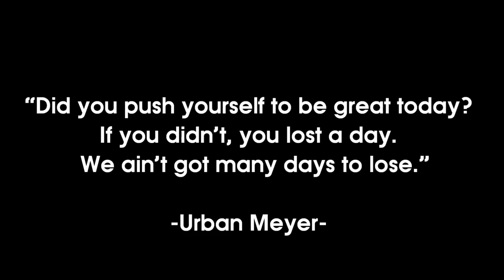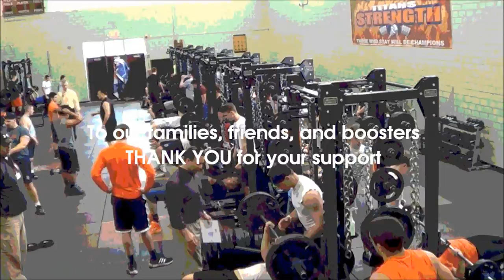Titans Football 2015 Spring Trailer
BMHS Titans Football busy preparing for Fall 2015 season